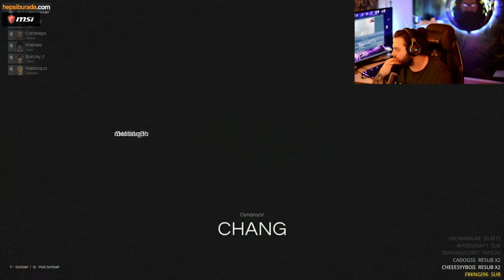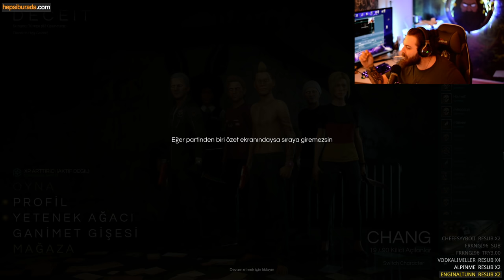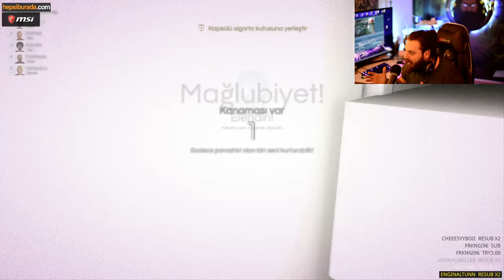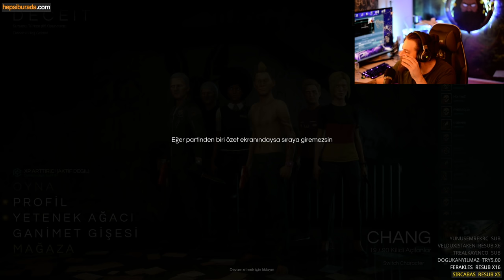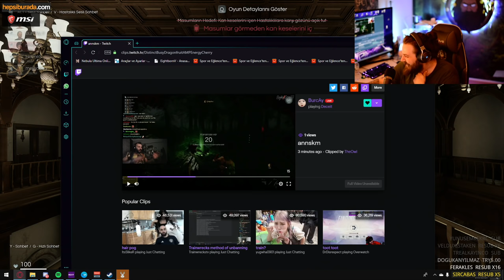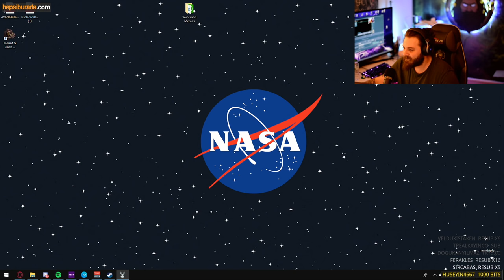ELRAENN İLE DECEIT w/LİMON TAYFA #5